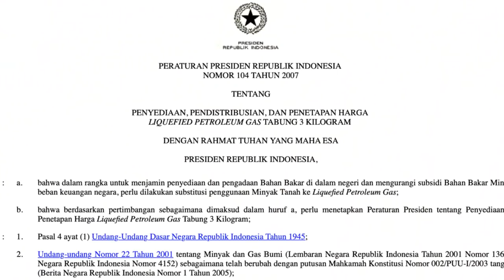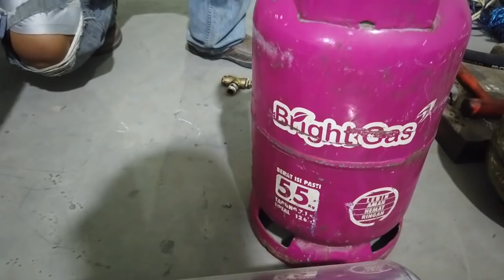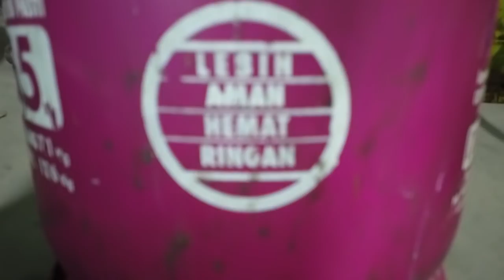Tabung Airsuspension VS Tabung Gas LPG on Modifikasi BMW Z3 Stance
ya guysss...
Di video kali ini kami ingin menguji Tabung gas LPG dan Tabung gas arises..
Mana yang lebih baik?
Saksikan video kita sampai habis ya guys...